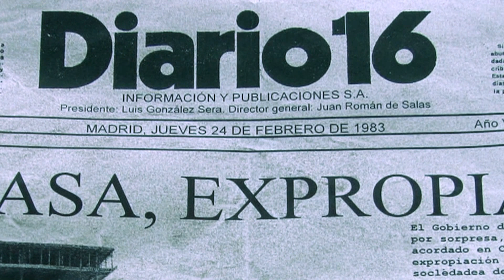TRAILER LAS SEXICAS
* Cortometraje Finalista en el XIII Concurso Internacional de Cortometrajes Cinemad 2012. Madrid
* Cortometraje seleccionado en el I Festival Internacional de Cine Cortos en Off de la Ciudad de Valencia. Noviembre de 2012
* Cortometraje seleccionado para participar en la Muestra de Cortometrajes Europeos del V Festival Internacional sobre Diversidad Sexual y Género de Argentina (Buenos Aires) Libercine 2013. Se proyectó el dia 7 de marzo de 2013.
* Cortometraje seleccionado en la II Edición del Evento LGTBQ Pedal Party los días 12 y 13 de abril de 2013 en Torun (Polonia)
* Cortometraje seleccionado para inagurar la Sección Oficial del Festival Internacional LGTB de San Antonio (Texas) USA celebrado del 21 al 23 de abril de 2013.
*Cortometraje seleccionado en el Kastav Film Festival que se celebrará el 14 y 15 de junio de 2013 en Ribeka, Croacia
*Cortometraje Seleccionado en el Pinneaple Independent Film Festival de Hong Kong (China) celebrado del 8 al 23 de junio de 2013.

Género: comedia

Formato grabación HDV

Sinopsis: A principios de los años ochenta, Amanda y Lola dos transexuales treintañeras cuya amistad remonta al instituto sueñan con representar a España en el Festival de Eurovisión.
Para cumplir su sueño ponen un anuncio para formar un grupo y así conocerán a Carmen Totala, murciana y esteticien; y a Yurinka, inmigrante peruana que sueña con completar su transformación.
Una muerte inesperada obligará a las chicas a viajar a Murcia, antes del concurso, en busca del pasado de una de ellas.

Equipo Artístico

Amanda Dersen: Esther Sánchez

Carmen Totala: Carles Montoliu

Lola Manola: Javier Chisvert

Yurinka: Marino Muñoz

Palomares: Rafa Alarcón

Pili Segura: Raquel Ortells

Laura Gara: Artemisia

Azafata: Kaira Isis

Camarero: César Tormo

Paco: Juan Carlos Vega

Médico: Carlos Javier López

Cliente Yurinka: Javier Muñoz

Niño: Marc Lozano

Equipo Técnico

Dirección, guión y producción:
César Marí Soucase

Producción ejecutiva: Giovanna Ribes
                                    Antonio Savinelli

Directora de Fotografía: Celia Riera

Cámara:  Celia Riera
               Luisa Quevedo
               Fernando Olivet
               Javier Navalón

Edición : César Marí Soucase

Etalonaje: Celia Riera

Dirección de Arte: Carlos Javier López
                               Enrique González

Sonido: Manolo García

Ayudante de Producción: Raquel Joyanes

Desarrolladora de Contenidos: Julia Missyuls

Vestuario::  Cristina Pérez
                    Laura Bernal
                    Maria Angeles Camacho
                    Candi Abellán

Maquillaje: Meri Esposito by Carité

 Peluquería: José Tellez by Carité

Foto Fija: Juan Carlos Vega
                 Elena Cristófol

Agradecimientos:
Vicente Marí Soucase
Encarna Carrillo Chuliá
Marisa Pérez Pérez
Jose Miguel Tellez
Rosario Soriano Valero
Nicolás Ranchal Illescas
Remedios Soriano Valero
Clara Isabel García López
Isabel López Bastidas
Amparo Serrano Martinez
Raquel Riqueras Folch
Sonia Jiménez Sáez
Mari Carmen Soriano Valero
Consuelo Rosello Tadeo
Ramón Pascual Pastor
Matilde Ruiz López
Linda Gómez Garcia

Muchas gracias a:
Beatriz Soucase Arévalo
 Beatriz Marí Soucase
Cristina Muñoz Simó
Lurdes Burguera Medina
y Esther Sánchez  Soria
por abrirnos las
 puertas de sus vestuarios
particulares

Este corto no hubiera sido posible
sin la colaboración de:
Ernesto Navarro Yuste
(Gestor cultural Ayto. de Chiva)
Miguel Alfonso Ballester e Inma Martinez Barrera
 encargados Cine Astoria de Chiva.,
Pedro Gimenez y Nelli de la
 OFF Escuela de Teatro y Cine.,
Dioni Zahonero de Aqulandia,
Viki y Juan de Karaoke Coco Loco,
Edu del Bar Querqus (Valencia)

Letra y música de la B.S.O compuestos por Javier Chisvert con la colaboración de
Nacho Marco de Laudest Records

Temas

Sintonía trailer: Aerobic'83

CanciónFestival de Eurovisión: "Soy Mujer" interpretada por Esther Sánchez Soria

Títulos de crédito: Casablanca

Una producción Blaumarífilms

Valencia 2012